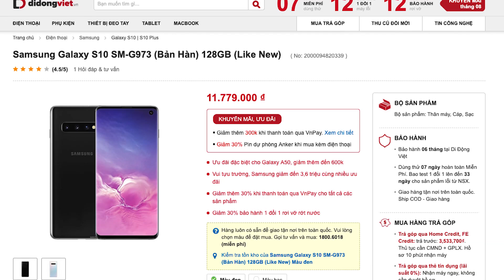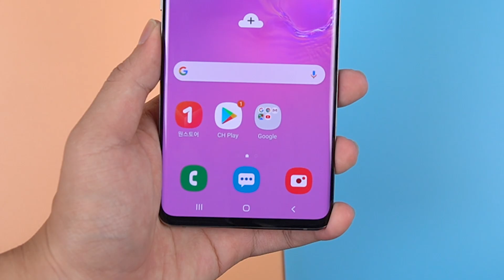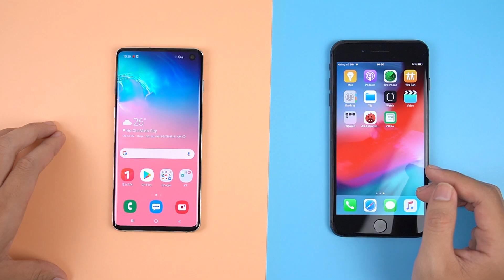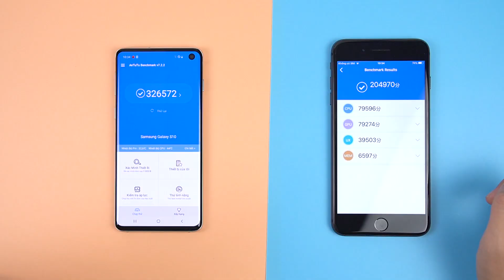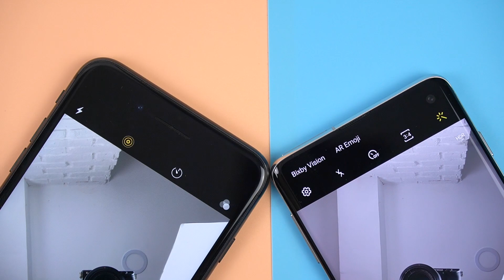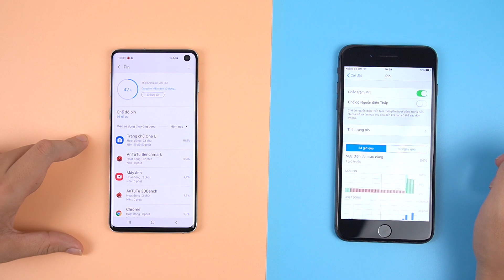Dưới 12 triệu nên mua iPhone 8 Plus hay Galaxy S10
iPhone 8 Plus hay Galaxy S10 sẽ là chiếc máy đáng được lựa chọn trong phân khúc 11 triệu đồng khi cả hai chiếc máy sẽ đều là máy like new. iPhone 8 Plus dù ra mắt đã lâu nhưng mức giá hiện tại đang cùng phân khúc với Galaxy S10 phiên bản Hàn. Vậy chúng ta nên mua chiếc máy nào trong 2 chiếc điện thoại này? Mời các bạn cùng theo dõi qua video "11 triệu nên mua iPhone 8 Plus hay Galaxy S10" nhé!